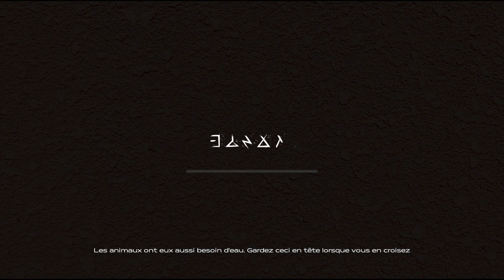Starsand [FR] - 💠 SURVIVRE OU MOURIR DANS UN DESERT !! 💠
Starsand est un jeu de survie qui se déroule au cœur d'un désert d'arcanes. Partez à la découverte d'un monde ouvert truffé de dangers, d'événements mystérieux et d'environnements qui s'étendent à perte de vue ! Explorez, chassez, fabriquez, construisez... et SURVIVEZ.